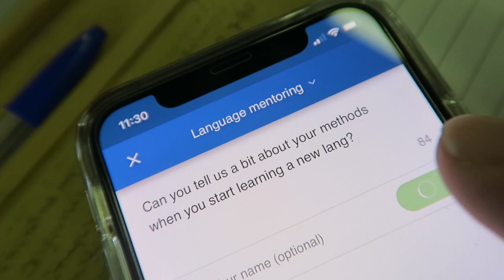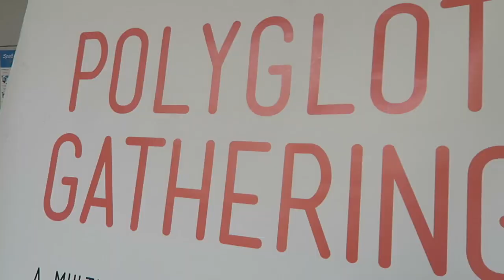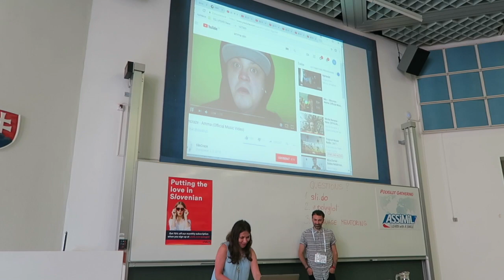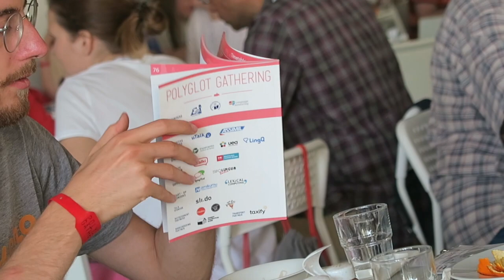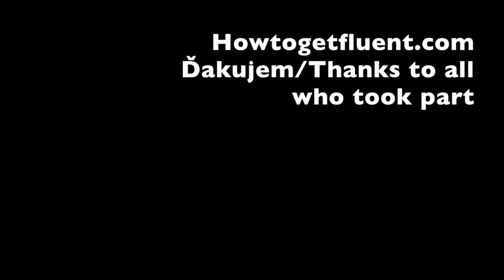Polyglot Gathering Day Two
Gareth vlogs from Bratislava on day two of the Fifth Polyglot Gathering.

Get my free video course on how to learn any language

Title: The Best Of Us